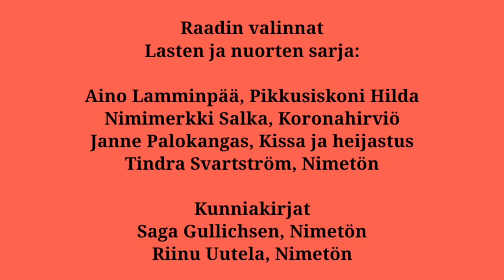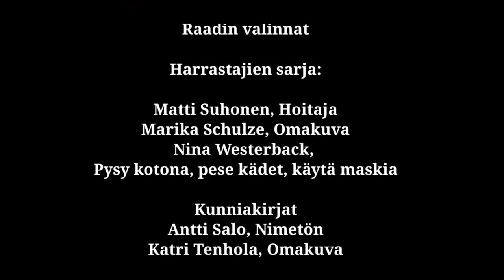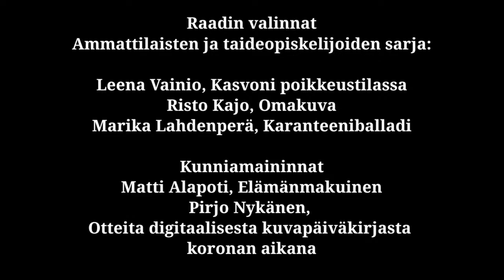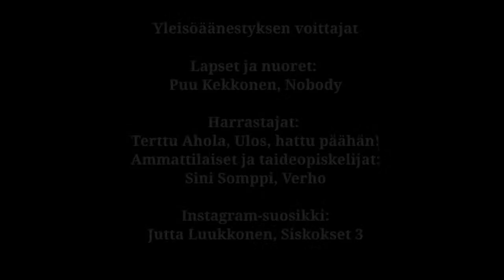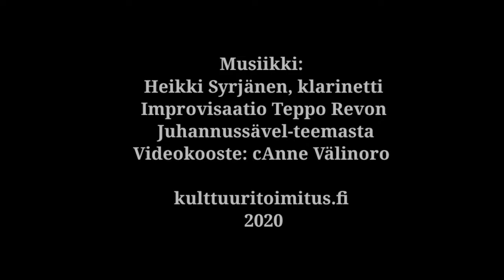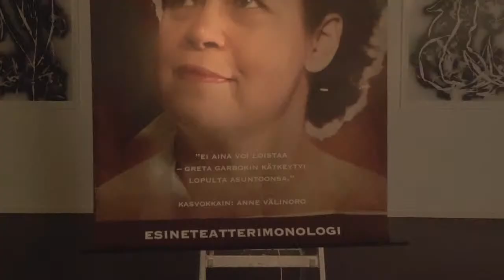Kasvoja karanteenista -gaala